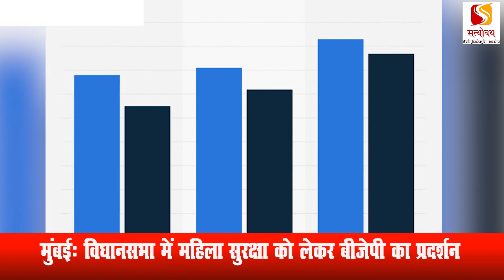जानिए कब से मनाया जाता है विश्व साक्षरता दिवस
दुनिया भर में 8 सितंबर को विश्‍व साक्षरता दिवस के रूप में मनाया जाता है। इसकी पहल 26 अक्‍टूबर 1966 को हुई जब संयुक्त राष्ट्र शैक्षिक, वैज्ञानिक एवं सांस्कृतिक संगठन (यूनेस्‍को) ने ऐलान किया कि हर साल 8 सितंबर को वैश्विक अशिक्षा का मुकाबला करने और शिक्षा को समाज में बदलाव के औजार के तौर पर अपनाने के संकल्‍प के रूप में मनाया जाएगा। हालांकि, विश्‍व साक्षरता दिवस का विचार 1965 में तेहरान में आयोजित अशिक्षा के उन्मूलन पर शिक्षा मंत्रियों के विश्व सम्मेलन में आया था।

साक्षरता की मौजूदा स्थिति
ताजा सर्वेक्षण के अनुसार, दुनिया भर में लगभग 77.5 करोड़ व्‍यस्‍क ऐसे हैं जो इतने भी साक्षर नहीं हैं कि उन्‍हें पढ़ा-लिखा कहा जा सके। पूरी तरह निरक्षर लोगों की संख्‍या इससे कहीं ज्‍यादा है। यूनेस्को की ग्लोबल मॉनिटरिंग रिपोर्ट ऑन एजुकेशन फॉर ऑल ’(2006) के अनुसार, दक्षिण एशिया में सबसे कम क्षेत्रीय वयस्क साक्षरता दर 58.6% है और इस निरक्षरता का कारण गंभीर गरीबी और महिलाओं के खिलाफ पूर्वाग्रह है।